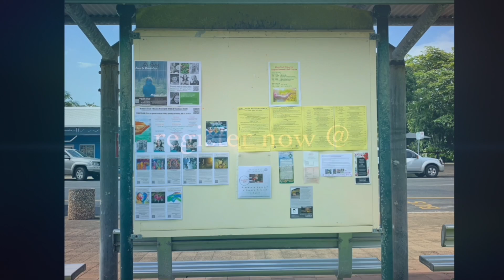Register now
Short video about a community getting ready for Wellness Weekend in Mission Beach.